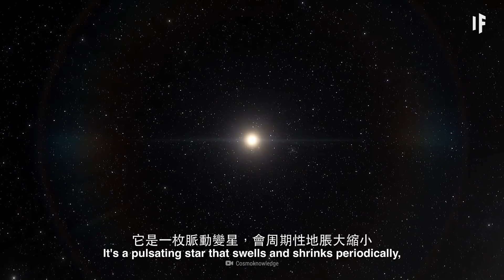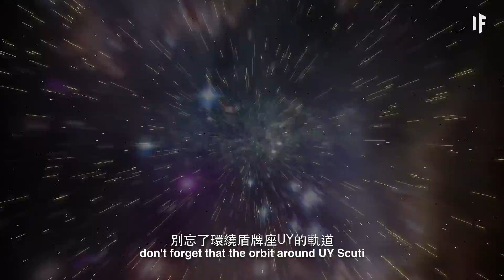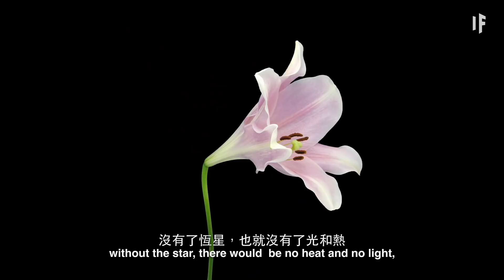如果地球環繞盾牌座UY運行？| 大膽科學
人類已知最大的恆星盾牌座UY，如果它取代了我們的太陽的位置，那所改變的可不僅僅是，你該抹多少防晒霜的事了。我們的行星環繞這顆恆星一圈要多久？這會對我們的季節有什麼影響？而我們甚至能活著繞它一圈嗎？